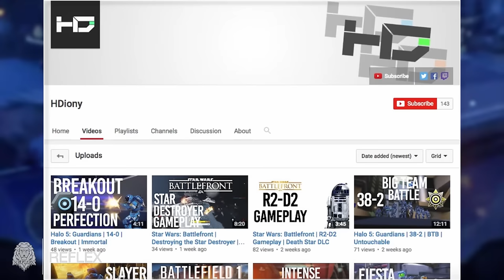Halo Showcase - Episode 3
Thanks for tuning into the video, consistent uploads every;
- Monday
- Wednesday
- Friday
- Sunday (stream)

Halo Clip of the Week:

- DampGhost0117

This week we showcase 2 new Halo channel and awesome clip, hope you enjoy.

Add me on Xbox - ReflexHalo

- Reflex

Video uploaded & Owned by Reflex...